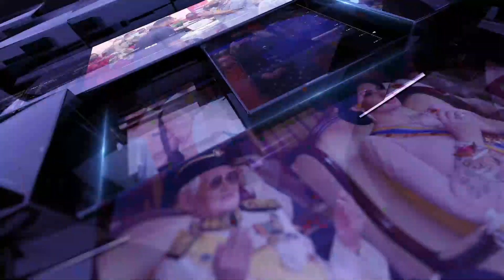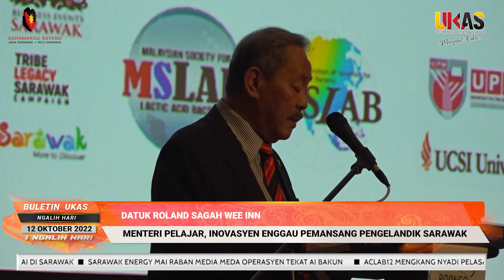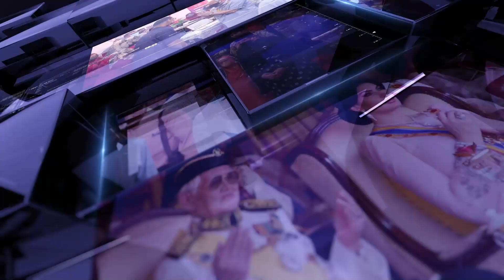BuletinUKAS IBAN EDISI NGALIH HARI 12 OKTOBER 2022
1.ACLAB12 Mengkang Nyadi Pelasar Mandangka Pansik & Teknologi Ngena Bakteria Asid Laktik
2.Nasa Space Apps Challenge Diatur Baru Taun Tu
3.Ubah Peragam Enda Manah Ngagai Sida Ke Napi Penanggul Pengerai Runding
4.Sarawak Meras Nyaga Rampa Menua, Ngurangka Penanggul Ubah Gaya Hari
5.Sarawak Energy Beterima Kasih Ngagai Sukung Rayat Ngaduka Tekat Ai Di Sarawak
6.Sarawak Energy Mai Raban Media Meda Operasyen Tekat Ai Bakun